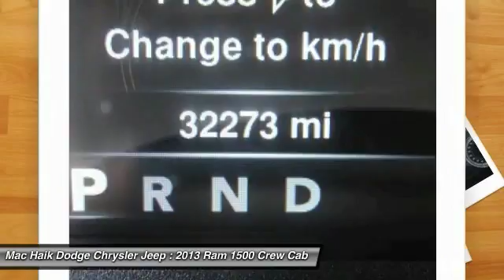2013 Ram 1500 Austin 343657A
2013 Ram 1500 Express

Don't miss this 2013 Ram 1500. It's equipped with Automatic transmission and features a Bright Silver Metallic exterior. With 32267 miles, You'll want to take this crew cab pickup home. Make a great choice today.